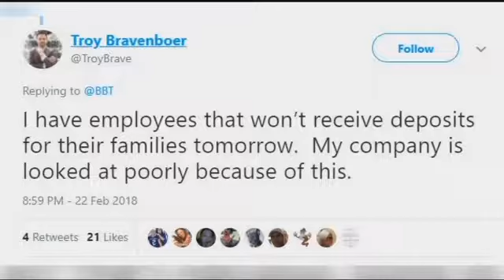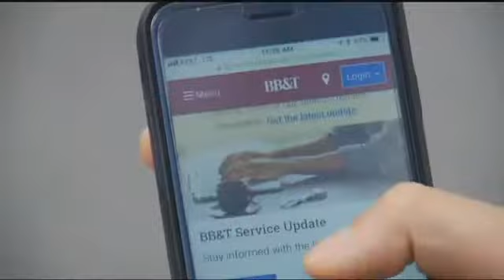BB&T Bank customers experiencing online outage; ATM's affected